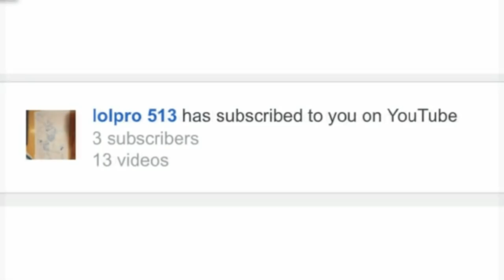How To MERGE Fortnite Accounts On The SAME CONSOLE! *EXPLAINED* | Fortnite Battle Royale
Im NickArg

Hello! This was How To MERGE Accounts On The SAME CONSOLE! *Explained* | Fortnite Battle Royale

In this video, I showed you guys the question that A LOT of you guy have been wondering. A lot of you have commented on my FIRST merging video asking me this, & I can finally answer that.

*I HAD TO EMAIL EPIC GAMES & THEY FINALLY GOT BACK TO ME, HERE'S WHAT THEY SAID*

Im NickArg